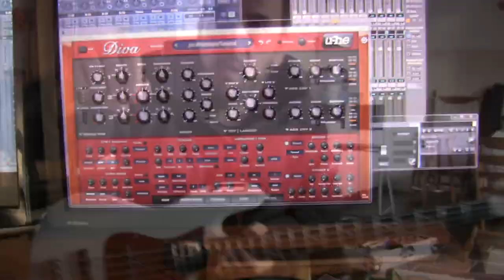Industrial Radio Midibass, Mr. Greene Genes, Frank Zappa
Drums: Christian Majdecki
Guitars, Keyboards and Midibass by Andreas Mertens
Additional guitars by Thomas Schmittinger und Jörg Heuser

Produced by Andreas Mertens